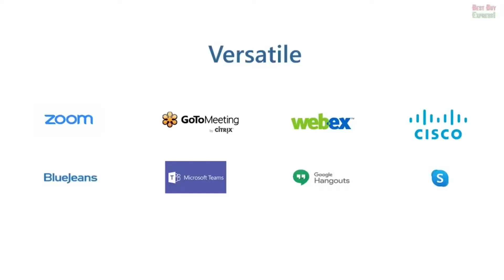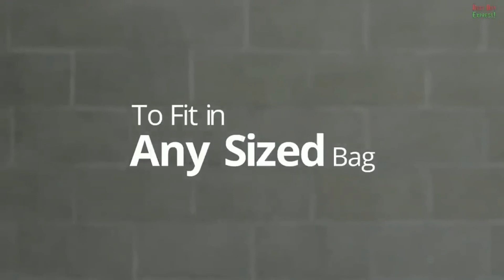6Cool Products Amazon & Aliexpress 2020 | New Future Tech. Amazing Gadgets